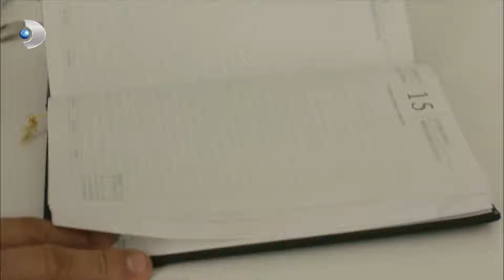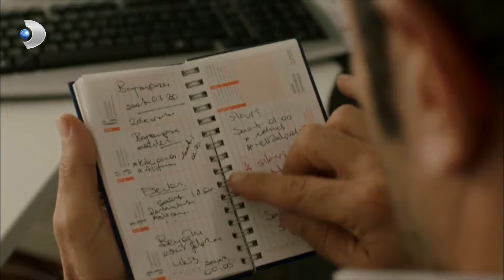Kuzey, Zımba'dan Ferhat'ın Yerini Öğrendi - Kuzey Güney